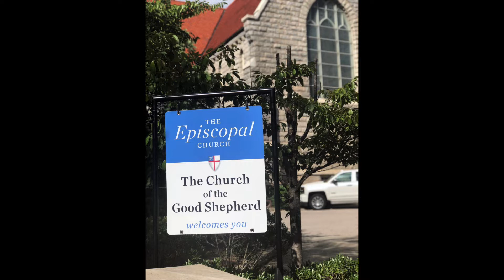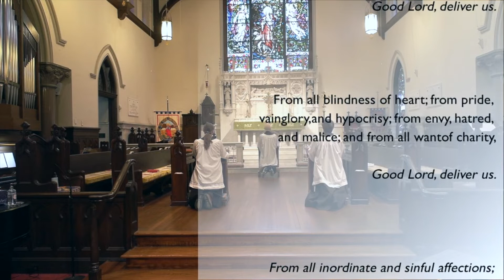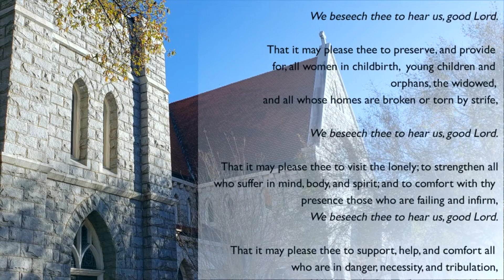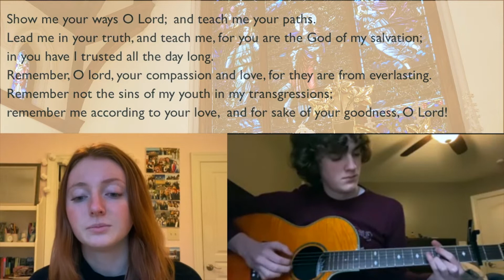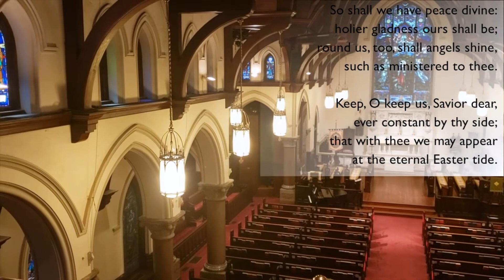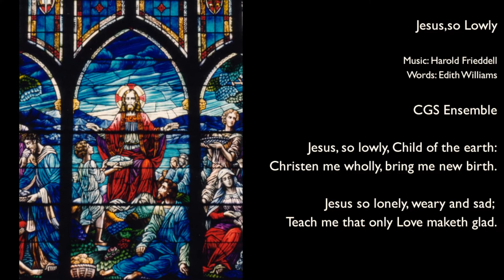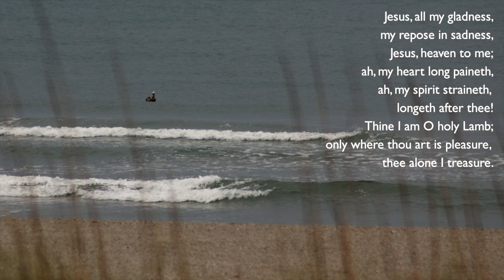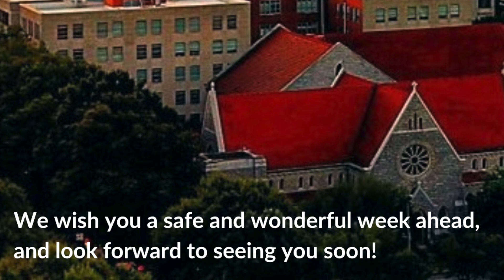02-21-2021 - Lent 1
Welcome to online worship for the first Sunday of Lent at Church of the Good Shepherd in Raleigh, NC.

Please join us for worship this week as Rev. Brooks Graebner delivers the homily with Rev. Joyce Cunningham leading us through worship.  This is our last service with Rev. Graebner as our priest-in-charge.  We thank him for his guidance during the time of Rev. Rhodenhiser's time away.

We have CGS Ensemble for hymns and anthems this week.

Cecelia Nobles, Grant Carpenter,  Came Fyfe, and Ethan Carpenter assist with readings for this service.

Many thanks to Michael Springston as video editor for the week and to Craig DeShong as videographer.